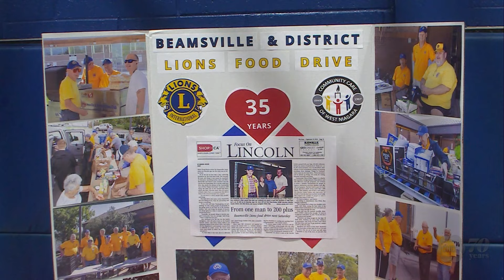Beamsville Food Drive sets 30,000-pound goal for this year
With the high cost of living and increased grocery prices, an annual Beamsville Food Drive cannot come at a better time.

The organization’s goal this year is to collect at least 30,000 pounds of food to restock shelves and the agency’s warehouse.

For the last 35 years, Community Care of West Niagara has been collaborating with the Beamsville and District Lions Club for its annual food drive.

This year it was held at Great Lakes Christian High School.

Organizer Lynda O’Donnell says they started collecting donations off people’s doorsteps as early as 8 in the morning from Lincoln, Beamsville, Jordan, and Camden.

Once the donations are collected, they are unloaded, sorted, and shipped to the warehouse.

Earlier this month, Food Ontario reported that over 1 million Ontarians visited a food bank last year.